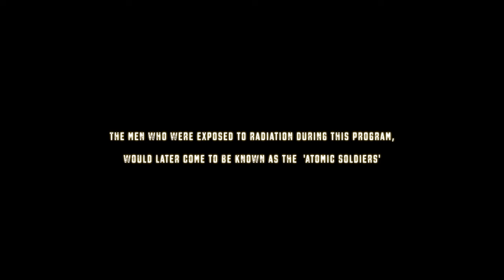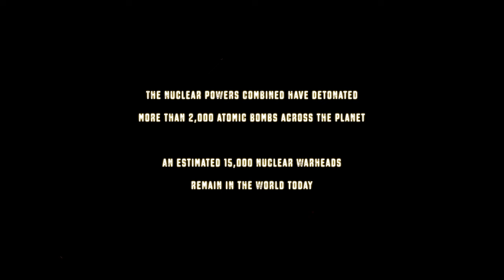Atomic Veterans Were Silenced for 50 Years. Now, They're Talking.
After more than four decades of forced silence, some of the last surviving atomic soldiers share their unfathomable experiences of the atomic bomb tests in the 1950s.

"The Atomic Soldiers" was directed by Morgan Knibbe. It is a part of The Atlantic Selects, an online showcase of short documentaries from independent creators, curated by The Atlantic.